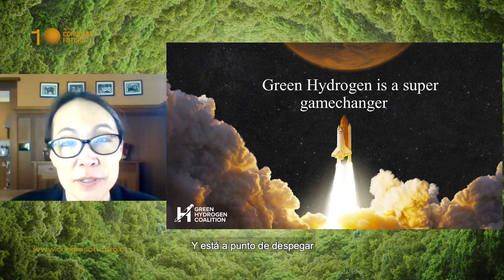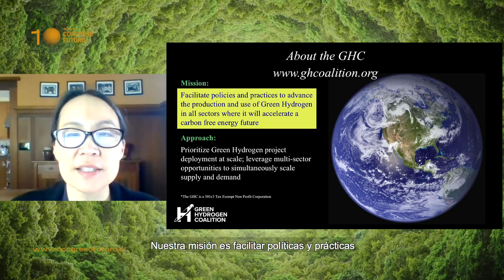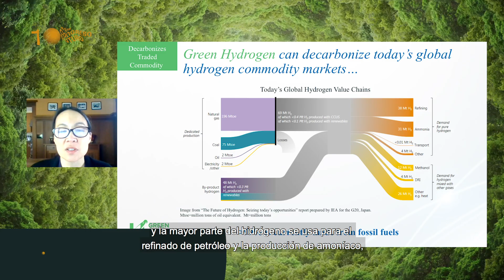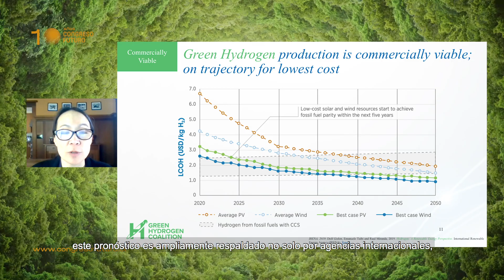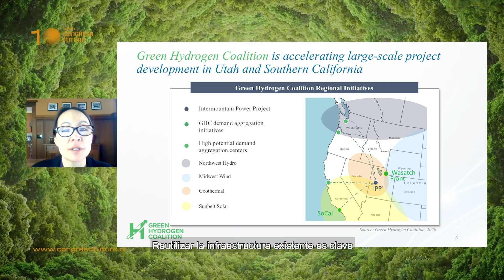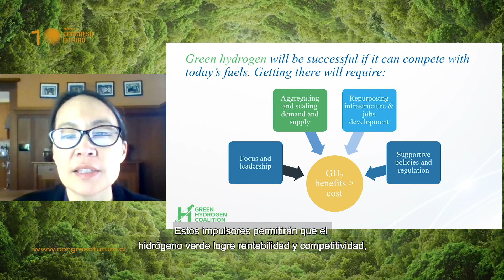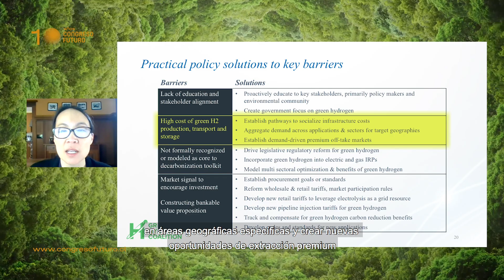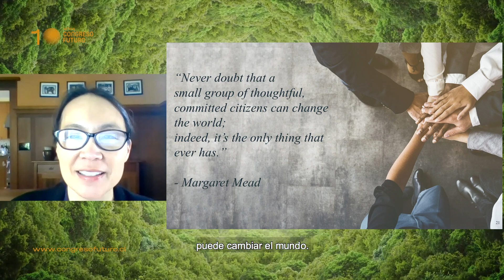Janice Lin | Caminos para un futuro verde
• Grado académico – Profesión:
Licenciada en Economía y Relaciones Internacionales de la Universidad de Pennsylvania. Máster en Administración de Negocios (MBA) de la Universidad Stanford.

• Lugar actual de trabajo:
Directora Ejecutiva del Green Hydrogen Coalition. Fundadora y Directora Ejecutiva de Strategen.

• Líneas de investigación:
Energía sostenible. Hidrógeno verde.